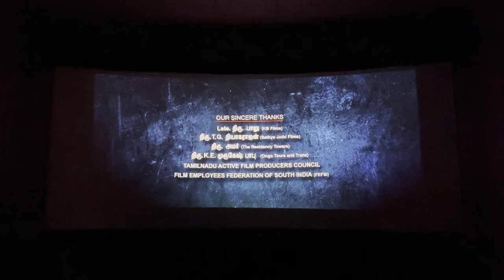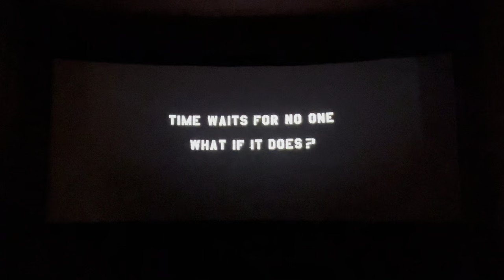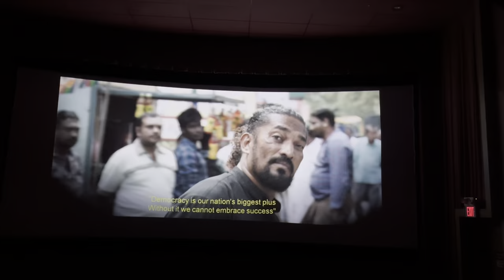Theater experience during pandemic in USA